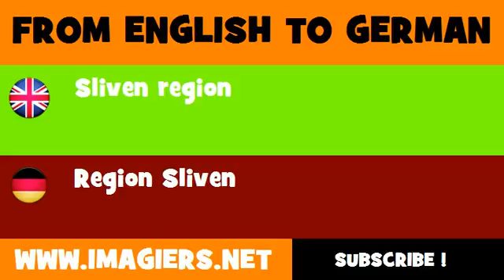FROM ENGLISH TO GERMAN = Sliven region